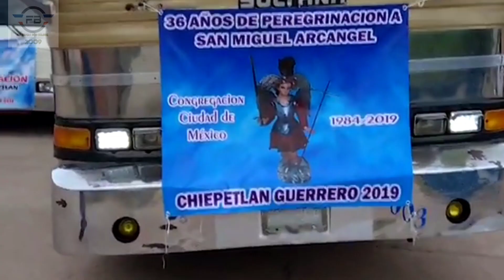El chalan más joven lavando un sultana del año 1992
Que les parece una vez más la.ubidsd de nuestro amigo y colaborador GERMAN DE NEZAYORK. y su portable sultana del modelo br90 de 1992 junto a su peque
el chalan más joven lavando la unidad  sultana EL MUÑECO..